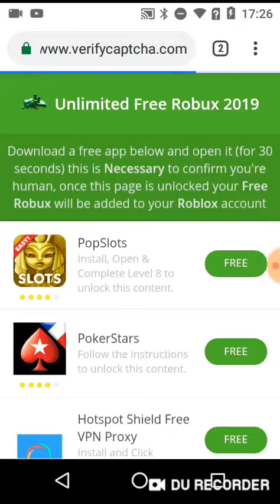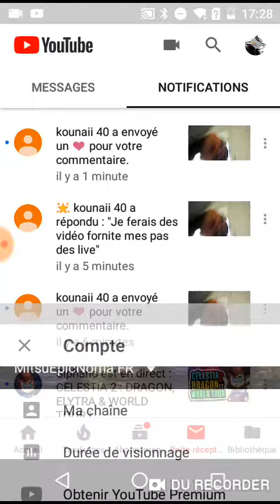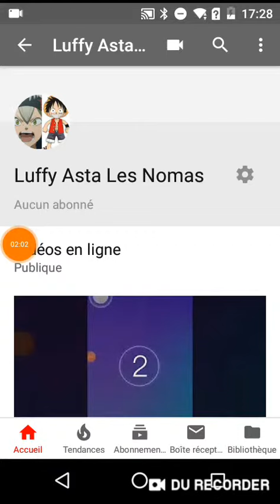Comment mètre une image youtube sur Ios et Androïd